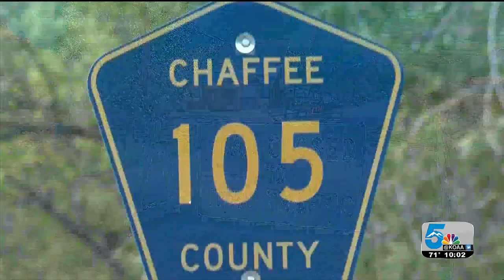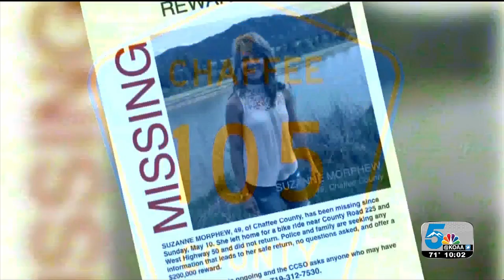Suzanne Morphew's family organizing extensive search, taking any help they can get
Suzanne Morphew was last seen going on a bike ride on mother's day near her home in Chaffee County. Now, her family tells Dateline NBC they're taking action into their own hands to bring Suzanne home.